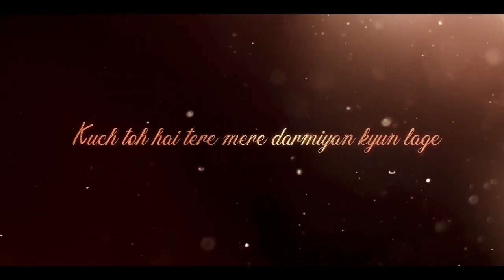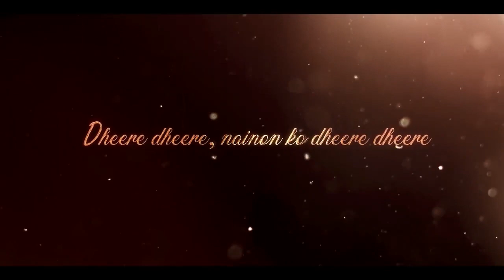SOULFUL LOVE MASHUP| ARIJIT SINGH MASHUP| BOLLYWOOD LO-FI MASHUP| DON,T FORGET TO SUBSCRIBE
Soulful Love Mashup | Arijit Singh | Channa Ve | Nazm Nazm | Saibo | Bollywood Lofi | Chitta | Kesariya | Shershaah | Shershaah Lofi Mashup | Brahmastra | Sushant Singh Rajput | Justin Bieber | Arijit Singh | Shershaah X Kabir Singh | Bollywood Lofi | Hindi Lofi Mashup
Best of Arijit Singh Mashup 2022 | | Nonstop Jukebox | Arijit Singh Mashup | Hurts Mashup | Mere Yaara | Hawayein | Rait Zara si | teri ore | saathiya | Tera hua | Kalank | kanak title track | ek ladki ko Rekha to aisa Laga | tu thodi Der | Phi le Aaya dil | Rabtaa song | Tu hi yaar Mera |